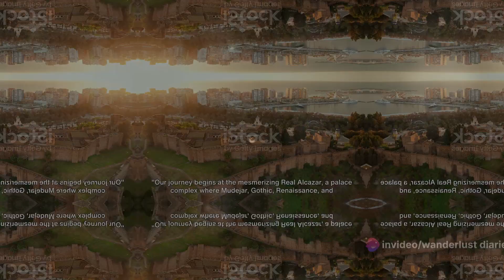Seville Where Flamenco Echoes and Orange Blossoms Bloom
Welcome to Seville, the heart of Andalusia, Spain, where the vibrant rhythms of flamenco music meet the sweet fragrance of orange blossoms. In this captivating travel video, immerse yourself in the enchanting beauty and rich cultural heritage of Seville, a city that resonates with history, passion, and artistic expression.

🎶 **Experience Flamenco Magic:** Dive into the soul-stirring world of flamenco, a passionate dance and musical tradition that has deep roots in Seville. Witness electrifying performances by local artists, as they bring to life the emotions and stories through intricate footwork, soulful melodies, and heartfelt vocals.

🍊 **Discover Orange Blossom Elegance:** Seville is renowned for its fragrant orange trees, which adorn the cityscape with delicate blossoms. Take a leisurely stroll through the charming streets and savor the aroma of citrus in the air. Learn about the significance of these blossoms in Seville's culture and traditions.

🏰 **Explore Architectural Marvels:** Marvel at the architectural wonders of Seville, from the awe-inspiring Alcázar of Seville, a UNESCO World Heritage site with its stunning Mudejar, Gothic, Renaissance, and Baroque elements, to the iconic Giralda Tower, a symbol of the city's Moorish past.

🌇 **Bask in Seville's Sunshine:** Experience the warmth of Seville's sunshine as it bathes the city in golden hues. Relax at charming cafes, enjoy delectable tapas, and embrace the lively atmosphere of bustling markets. Seville's sunny weather adds a touch of magic to every moment.

Join us on this mesmerizing journey through Seville, where the spirit of flamenco echoes through the cobblestone streets and the scent of orange blossoms fills the air. Get ready to be captivated by the beauty, passion, and enchantment of this extraordinary city.

✈️ **Planning your visit to Seville? Leave your questions in the comments below, and we'll be happy to assist you!**